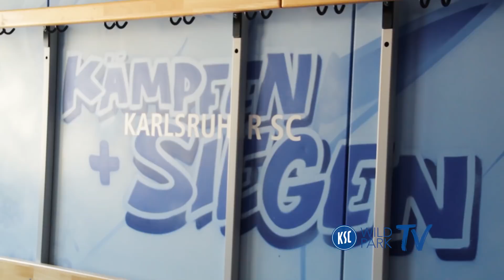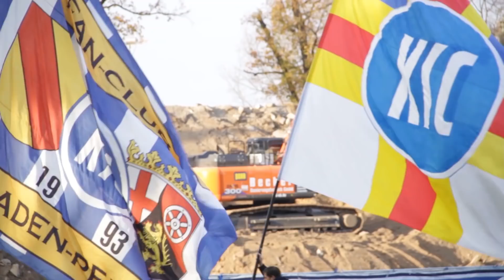KSC-Merchandising Shooting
Nicht das richtige Geschenk unter dem Weihnachtsbaum gehabt? Wir hätten da ein paar Vorschläge!